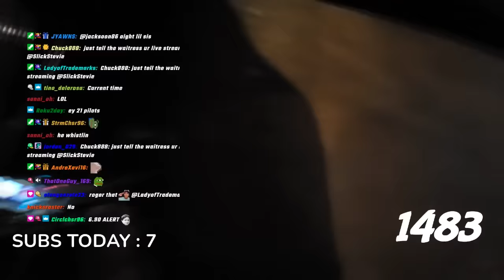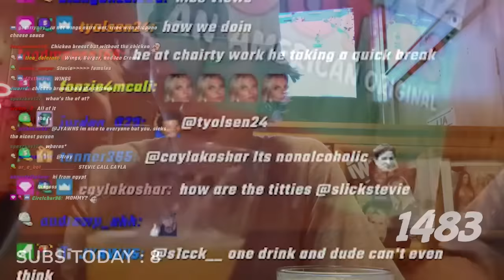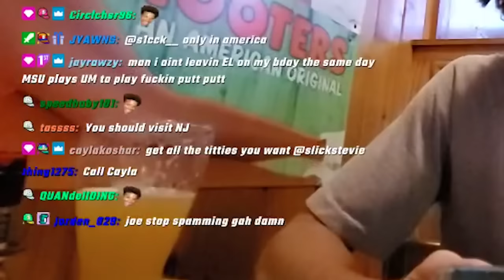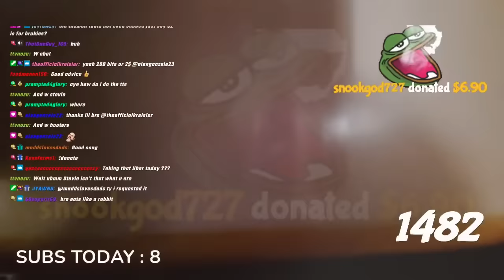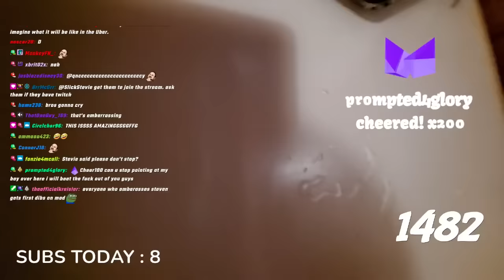I Embarrassed Myself at Hooters...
Send things to me!